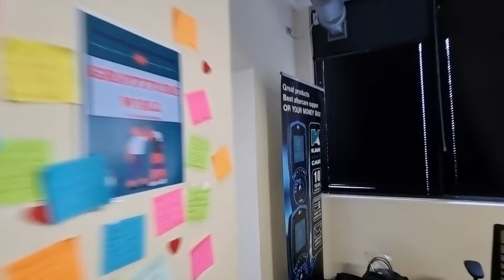4 Loop 401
Commercial Property To Let in Cape Town CBD.